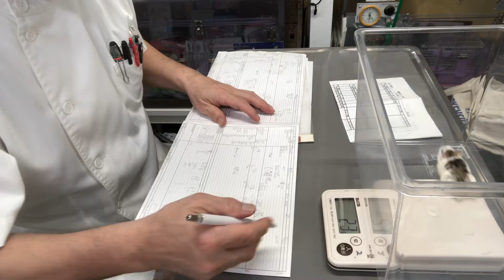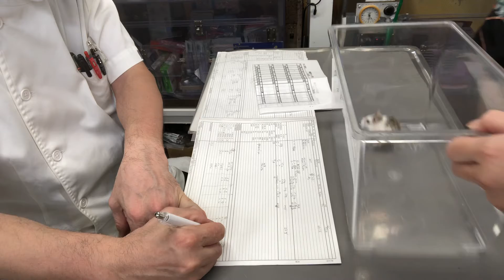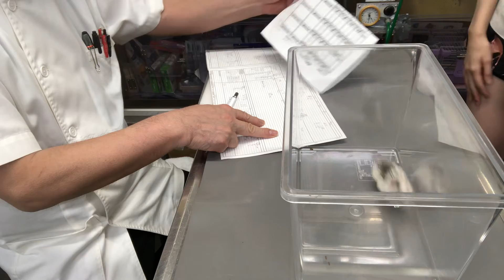①うっ血性心不全、髙腹圧、1歳7ヵ月齢、ロボロフスキーハムスターのレオナルドちゃんの診察、体重22g、治療、点眼、保湿ティーツリーオイル、ブラッシング、光線照射療法